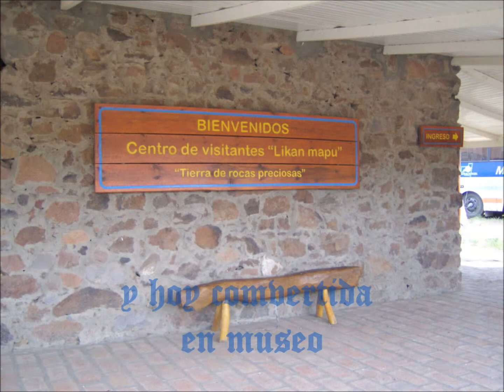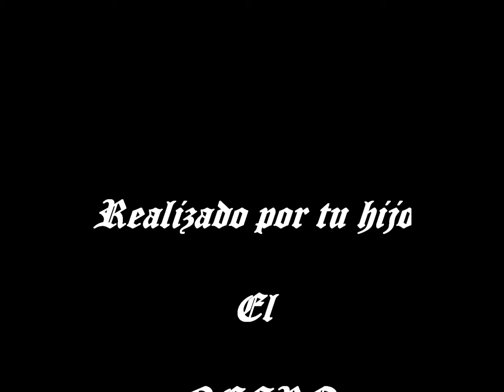Madre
A la memoria de mi  Madre